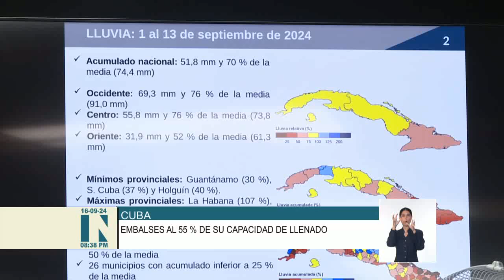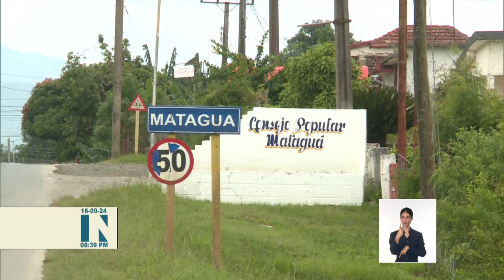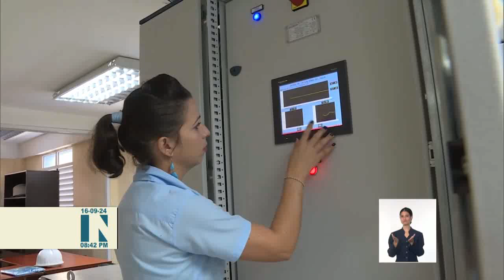Vice primera ministra de Cuba convoca a mayor enfrentamiento a ilegalidades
La vice primera ministra de la República de Cuba, Inés María Chapman Waugh, convocó este lunes, a un mayor enfrentamiento a Ilegalidades, que inciden en servicios hídricos y de saneamiento, para la población y a la economía. En la sesión de trabajo, donde se examinó la gestión hidráulica del país, la dirigente llamó a detectar y erradicar manifestaciones ilícitas en comunidades, entre ellas las conexiones de agua ilícitas, el vertimiento de residuales sólidos sobre las redes y el incumplimiento de los radios de protección sanitaria, en pozos y conductoras, que puedan perjudicar la funcionalidad de infraestructuras, ante la compleja situación que enfrenta el país, en el abasto de acueductos. Inés María también exhortó a una mayor integración del Sistema Hidráulico, con la UniónEléctrica, la Industria Militar y demás organismos y Mnisterios de la Administración Central del Estado, para encontrar soluciones y alternativas entre todos y lograr mitigar las dificultades.